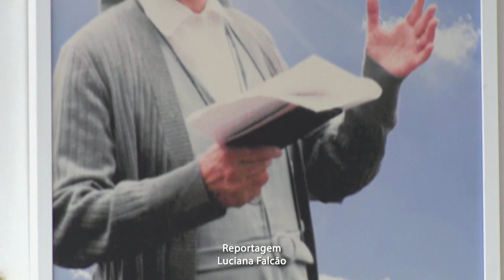O encerramento da fase diocesana da causa de beatificação e canonização da Irmã Adélia–JCTV–11/10/24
A Diocese de Pesqueira, em Pernambuco, encerra a fase diocesana da causa de beatificação e canonização da Irmã Adélia, religiosa da Instrução Cristã, falecida em 2013 no Recife. A reportagem é de Luciana Falcão.